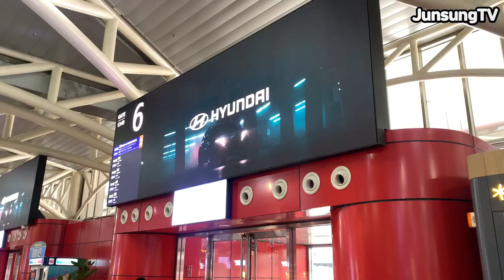코로나 때문에 공쳐서 찍는 유준성 Vlog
여러분 잘들 지내고 계시죠?
오랜만에 안부차 영상을 만들어 올립니다

근황이야 뭐 코로나 때문에 일이 다 날라갔습니다
할 수 있는게 없어서 우선 고향땅으로 도망 갔습니다

다들 힘들지만 화이팅해용

유준성 솔로 앨범 링크